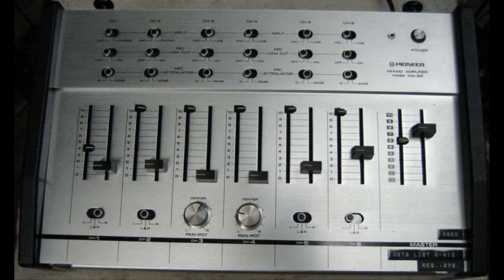NIB PIONEER MA-62 Mixing Board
Visit my BandCamp page here for sample packs and songs I listed this new in the box Pioneer MA-62 mixing board on eBay.